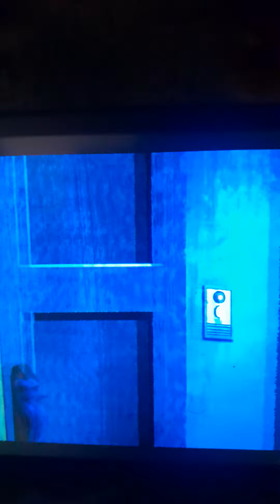scooby doo and guess who the return of the classic 👾 👾 monsters